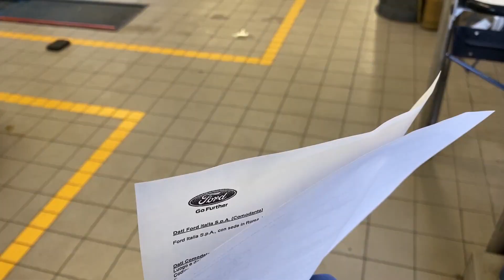RIPARTIAMO! La situazione dei CONCESSIONARI post QUARANTENA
Finalmente si riparte! Dopo due mesi di stop riprendo con i miei test, sono andato a trovare il buon Mattia Donolato per capire qual è la situazione per il mercato dell'auto post quarantena! Poi ho ritirato la Fiesta ST che sto provando in questi giorni, da Ford Varco Milano che ha curato nei minimi dettagli la consegna della vettura di Ford Italia che ringrazio.

Attrezzatura video:
iPhone 11 Pro
DJI Osmo Pocket
Sony RX100 Mk5
Sony Action Cam
GoPro Hero 6
Xiaomi Action Cam
Supporto Ventosa
Registratore audio